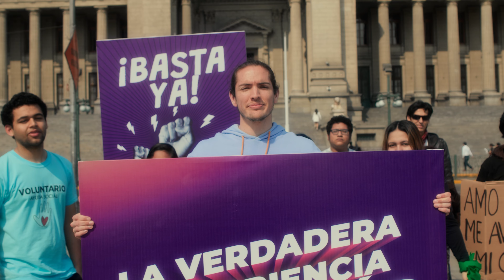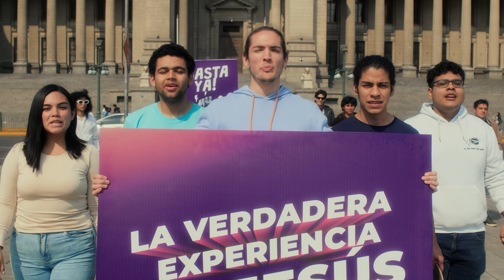CNJP 2024 | EXPERIMENTA A JESÚS, VIVE EN ARMONÍA | SPOT LIMA | MMM PERÚ